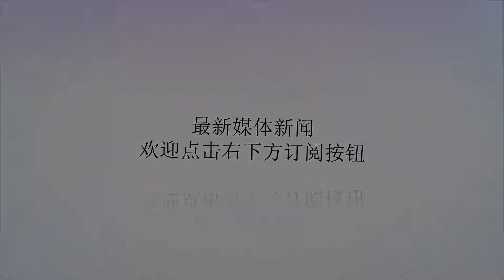和农村大姐学会的茄子做法，风味独特，非常好吃下饭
谢谢！和农村大姐学会的茄子做法，风味独特，非常好吃下饭